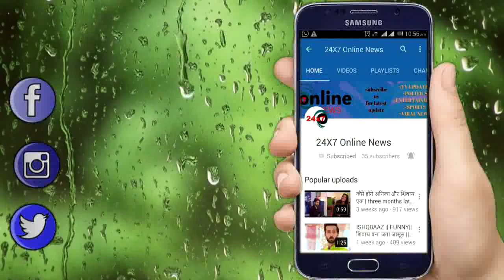KUMKUM BHAGYA || आज रात || SHAHANA PRAGYA को CALL कर ,करेगी इस बड़े सच का खुलासा